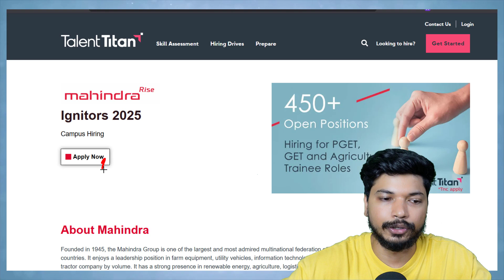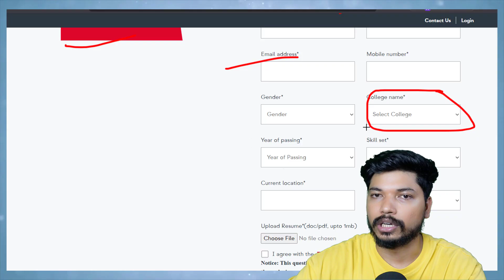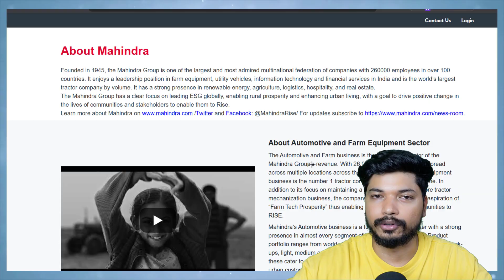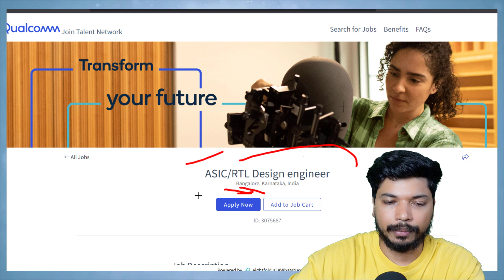Exciting Job Opportunities for Freshers in 2025! Direct Test | Apply Now.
qualcomm

Microelectronic Circuits:

Quantitative Aptitude

Quantitative Aptitude

Tabletop Stand

Electronics, Embedded Systems, VLSI, Tech Careers, Job Opportunities, Engineering, Technology, Electronics Engineering, Career Development, Online Learning, Tech Tutorials, Career Advice, Job Search Tips, Skills Development, Professional Growth